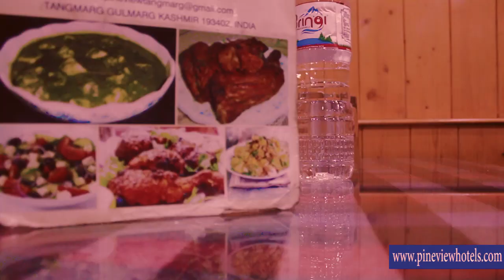Pine View Hotel - Gateway of Gulmarg - Kbs Timelapse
Welcome to Pineview hotels.
Explore one of our property at Tangmarg - Gateway of Gulmarg.